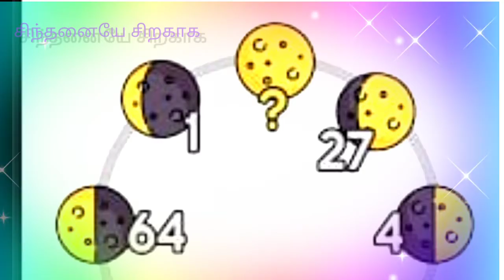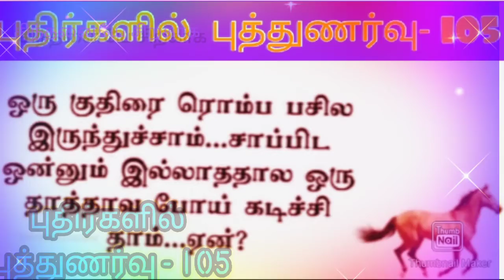Puzzles/புதிர்களில் புத்துணர்வு-105/கணித புதிர்# Riddle